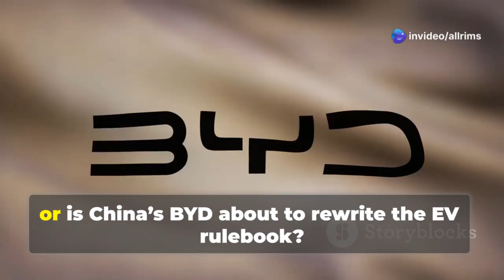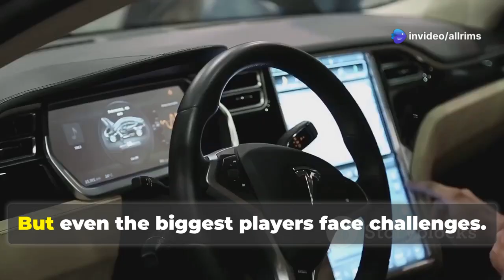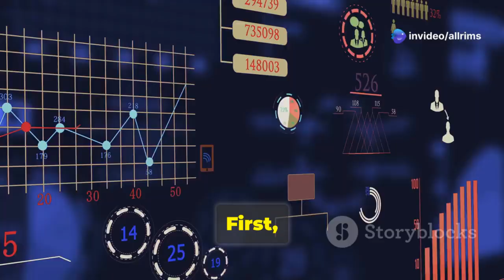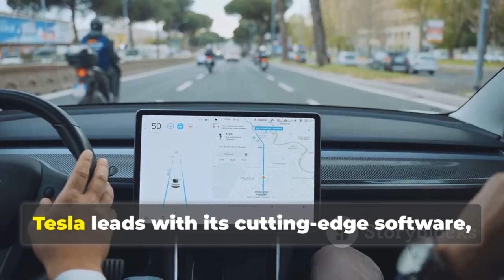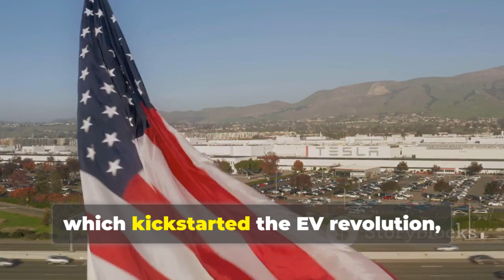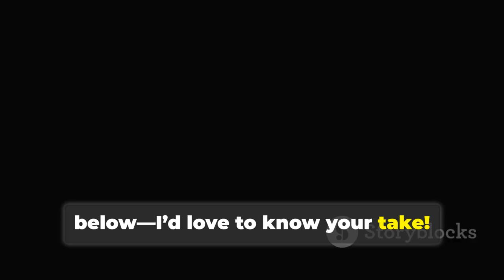BYD vs. Tesla: The Shocking Truth About China’s EV Takeover!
In this electrifying video, we delve into the epic battle for EV supremacy: Tesla vs. BYD! As the electric vehicle market surges, China’s BYD is challenging Tesla’s long-held dominance. Discover how BYD’s innovative strategies, aggressive global expansion, and affordability are reshaping the landscape of electric mobility. Meanwhile, Tesla continues to redefine the industry with groundbreaking technology and its impressive Gigafactories.

Who will emerge victorious in this high-stakes showdown? Join us as we analyze sales figures, product ranges, and the pivotal role of government policies in this transformative era.

OUTLINE:

00:00:00 The Battle for EV Supremacy
00:00:47 BYD's Strategy
00:02:33 Tesla's Dominance
00:04:21 Head-to-Head Comparison
00:06:11 China's Role in the EV Revolution
00:07:54 Global EV Market Trends
00:09:22 Future Projections
00:11:01 Conclusion and Call to Action